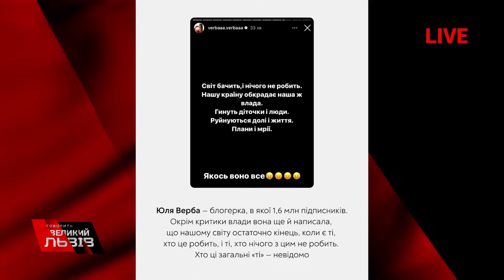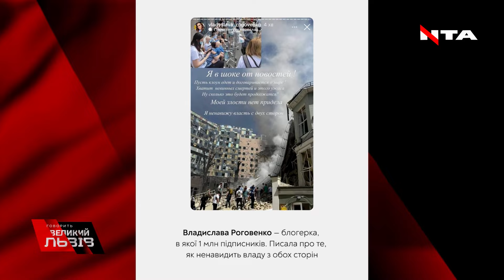Перемир’я не дасть нам спокою | Диктатор не зупиниться, поки не захопить Україну | ВАСИЛЮК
«Я не уявляю собі того, що ми підемо на перемир’я, бо головне завдання РФ – зробити Україну сателітом Росії й, щоб ми втратили свою Незалежність», - Сергій Василюк, боєць 130-го батальйону 241-ї окремої бригади сил ТРО, лідер гурту «Тінь сонця»

На потреби Аеророзвідки 130об ТРО

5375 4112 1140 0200